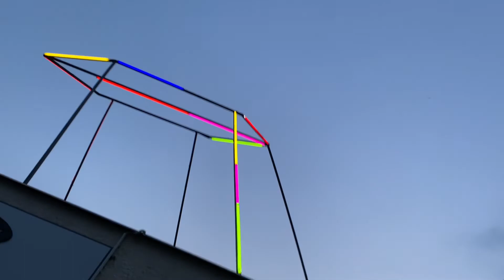JIŘÍ DAVID - POST COITUM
Světelný objekt pro areál Interiér Liberec - KUNSTHALA